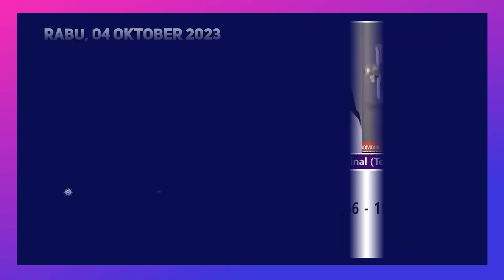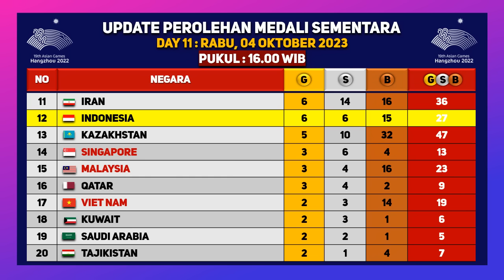Update Perolehan Medali Asian Games 2023 : Dragon Boat & Sepaktakraw Borong Medali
Asian Games 32 Akan Digelar Hangzhuo Mulai Tanggal 24 September – 08 Oktober 2023
Berikut Hasil Perolehan Sementara Medali Asian Games 2023 Hari Pertama, Minggu, 24 September 2023 Hingga Pukul 05.00 WIB

Pertandingan Asian Games Akan Disiarkan Oleh
1. RCTI
2. MNCTV
3. INEWS TV
4. RCTI+

Timnas Indonesia,
Asian Games Hangzhuo 2022,
Jadwal Timnas Indonesia,
Jadwal Asian Games Live MNCTV,
Jadwal Asian Games Live RCTI,